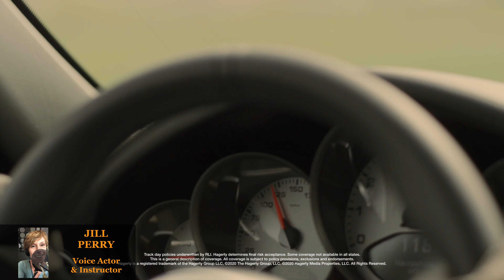AVS Instructor COMMERCIAL Booking | Jill Perry - Hagerty Motorsports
Atlanta Voiceover Studio and ProVoiceoverTraining.com exists to equip, elevate and inspire you in your journey. If we and our instructors are going to be training you, you want to know that you're learning from talent who are actually booking! So we'll continue to share. Hope you enjoy!

Watch our FREE video webinar “How Do You Build a FULL TIME VOICE OVER Career? 9 VO TIPS to a Successful Voiceover Business!”
You'll get 2 FREE gifts when you watch!